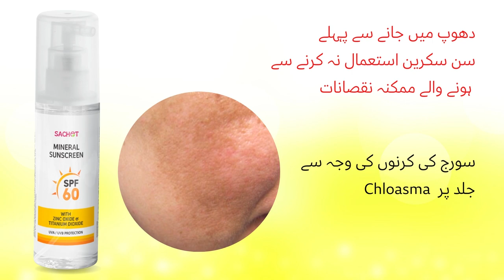Mineral Sunscreen UVA & UVB Protector SPF 60 , How to use?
Sachet Mineral Sunscreen UVA UVB Protector SPF 60 cream contains Zinc Oxide & Titanium dioxide that works as a UV filtering ingredient in sunblock - it helps protect a person's skin by blocking the absorption of the sun’s ultraviolet light that can cause sunburn.

Ultraviolet (UV) rays from the sun can damage the cells in your body. Over a period of time, darkening of the skin occurs, which is very "patchy" and uneven in Asians.

It has never been more important to take care of your skin! Sachet Sunblock SPF 60 is the latest scientifically developed sunblock cream, which offers maximum protection against  UVA & UVB rays.

Sunscreen Whitening Cream SPF 60 Benefits

Helps protect the skin against Sun broad spectrum of harmful UV radiations.
Helps protect against the visible signs of premature aging and also slows down the development of wrinkles and UV light.
Protects against hyper-pigmentation.
Can wear normal make-up on top.
Suitable for children & adults of all skin types.

Broad spectrum sunscreen for body

100% Mineral-based sunscreen, also known as a physical sunscreen, reflects UVA/UVB rays to help protect the skin. Developed with dermatologists by Sachet Skincare.

3 essential ceramides

Ceramides are found naturally in the skin and can become damaged with sun exposure. This cream is formulated with three essential ceramides (1, 3, 6-II) to help restore and maintain the skin’s natural barrier.

Gentle formula

This formula is suitable for all skin types including sensitive skin. Recommended by both the Skin Cancer Foundation and National Eczema Association as an effective, broad spectrum sunscreen.

Sachet Mineal Sunscreen UVA UVB Protector SPF 60 Cream Application

Mineral / Physical sunscreens can often leave a white cast when applied in thick layers. For best results, apply this Sunscreen evenly to the entire body in thin layers and thoroughly massage into skin.

Apply one small area at a time by dotting a tiny ball sized amount.
Apply liberally 15 minutes before sun exposure.
Reapply at least every 4 hours.
Use a water resistant sunscreen if swimming or sweating.

Key Ingredients:

100% Mineral Sunscreen:
Zinc oxide & Titanium dioxide sunscreen filters that reflects the sun’s rays.  Does not contain oxybenzone or avobenzone.

Ceramides:
Essential for healthy skin, ceramides help restore and maintain the skin’s natural barrier

Hyaluronic Acid:
This ingredient attracts hydration to the skin’s surface and helps the skin retain moisture